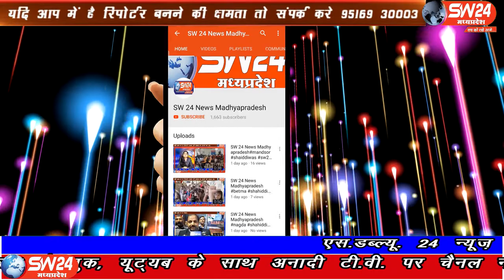SW 24 News Madhyapradesh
धार जिले के आंचलिक पत्रकार सघं बाग इकाई ने गरिमामयी सम्मान समारोह आयोजित कर प्रतिभावान विद्यार्थी को शील्ड और पुष्प हार के साथ गर्मजोशी के साथ सम्मान किया गया। नगर के दसवी और बारहवीं बोर्ड परीक्षा में सर्वश्रेष्ठ स्थान प्राप्त करने वाले परीक्षा के विद्यार्थियों अभिभावक और स्कूल संचालकों का सम्मान किया गया। बाग से संजय देपाले की रिपोर्ट